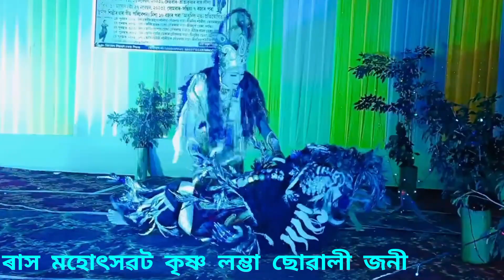ৰাস মহোৎসৱট কৃষ্ণ লম্ভা যুৱতীৰ নিত্য শেষৰ লৈকে চাব।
ৰাস মহোৎসৱট কৃষ্ণ লম্ভা যুৱতীৰ নিত্য শেষৰ লৈকে চাব।Edit with InShot